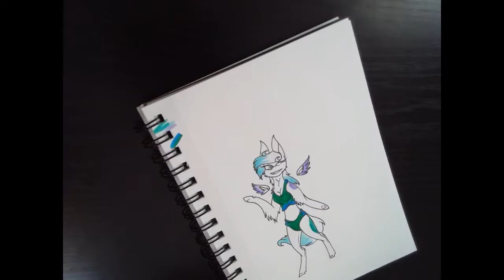[OC]Smol Bean Swimsuit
READ ME I HAVE INFORMATION VVVV

A small little Series thing I'm doing for all my OC's and a few of my friends. :3
All my oc's are getting an upgrade.

Finale - GameChops&Holder

--INFO--
Requests: CLOSED
Commissions: OPEN
Collabs: CLOSED
Art Trades: CLOSED

--MATERIALS--
Stabilo pens
Colored pencils
Graphite
Double-sided pens
Sharpies

Feel free to Note me or comment!